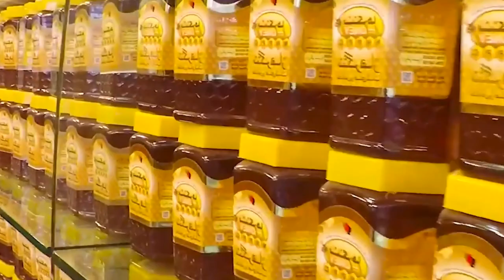A Booming Business in Afghanistan | Honey Farming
Welcome to IWonders365 your go-to destination for uncovering incredible stories from around the world! Join us as we embark on a thrilling adventure into the extraordinary projects and technological marvels. From monumental construction endeavors to cutting-edge innovations, we'll be exploring the fascinating tales behind the world's most incredible mega projects around the world. These stories are filled with ambition, scale, and the relentless pursuit of engineering excellence, all shaping the future of our planet.